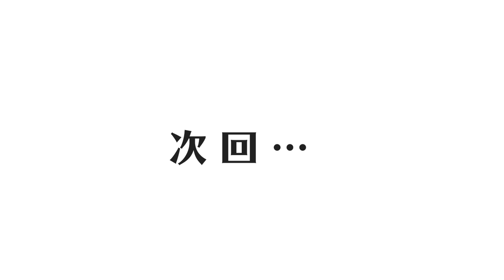日本で育って本当に良かった！幼少期、同郷の思い出に爆笑ww【星野ルネコラボ 前編】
＼コラボ動画 後半はこちら／
日本で育った外国人の
幼少期あるあるに笑い泣きwww 【星野ルネコラボ 後編】

今回場所提供のご協力をいただいた「63cafe」